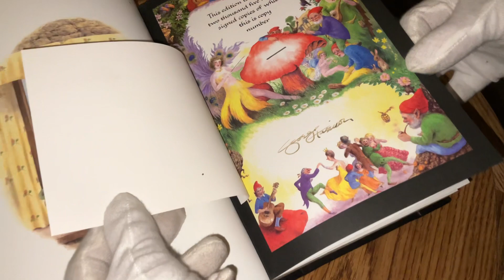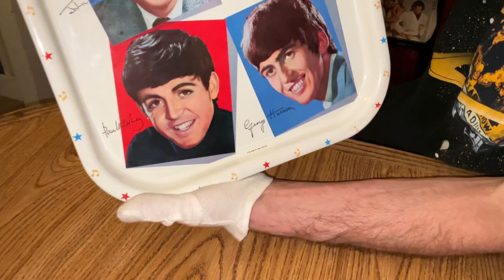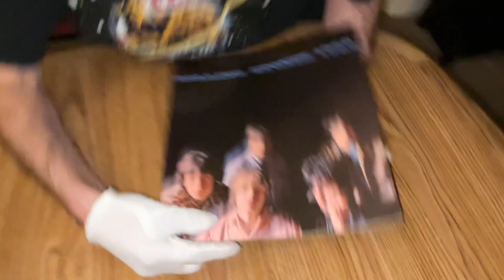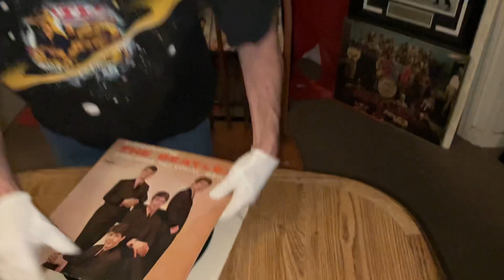UNBOXING OF A SEALED 1988 SIGNED “SONGS BY GEORGE HARRISON” VOL. 1 FROM 35 YEARS AGO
UNBOXING OF A SEALED 1988 PACKAGE Songs by GEORGE HARRISON VOLUME 1. Came from GENESIS PUBLICATIONS LTD IN Surrey ENGLAND.